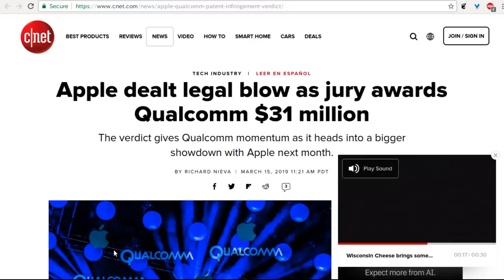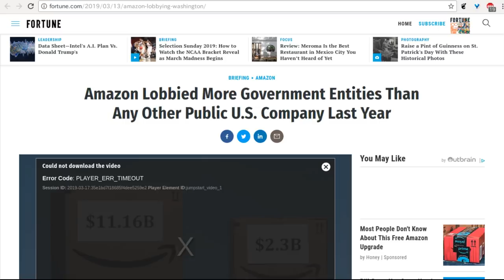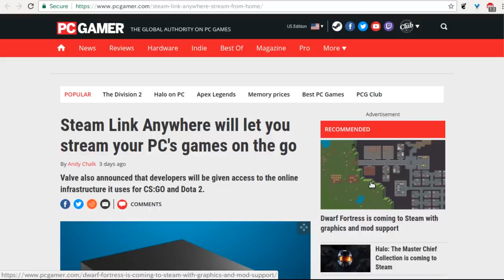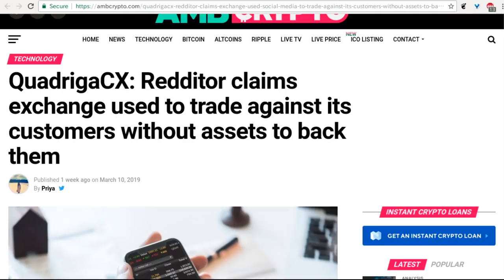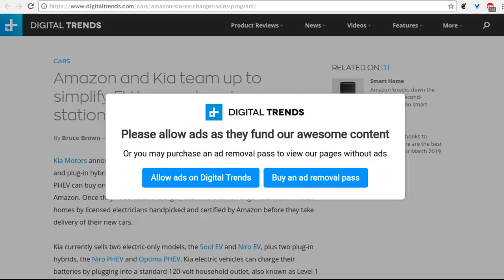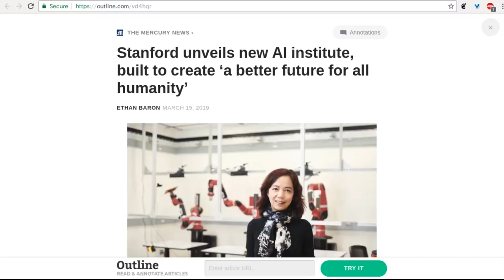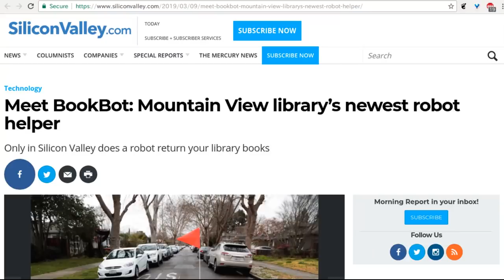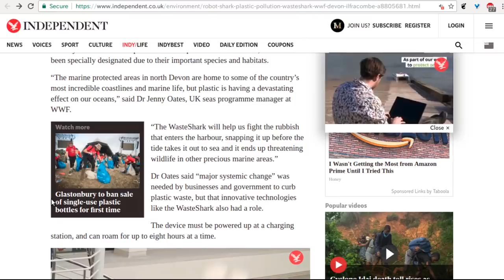Level1 News March 20 2019: Elon Musk's Truck Nuts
0:30 - Apple dealt legal blow as jury awards Qualcomm $31 million
2:29 - These hyper-secretive economists are transforming how Amazon does business
5:05 - AT&T Jacks Up TV Prices Again After Merger, Despite Promising That Wouldn’t Happen
6:56 - Amazon Lobbied More Federal Entities Than Any Other Tech Giant in 2018
8:35 - Verizon says 5G network will cost extra $10 a month
10:17 - Huawei confirms it has a backup OS in case it's cut off from Android
11:30 - NVIDIA GeForce GTX 1660 Review: Smooth 1080P Gaming For Less
13:11 - Steam Link Anywhere will let you stream your PC's games on the go
16:16 - Microsoft announces Xbox Live for any iOS or Android game
17:22 - HP recalls more laptops for 'fire and burn hazards'
19:22 - Consumers and Innovators Win on a Level Playing Field
21:28 - QuadrigaCX: Redditor claims exchange used to trade against its customers without assets to back them
23:24 - Angry Birds developer seeks backers for its 'Netflix of Games' service
26:26 - Smart TVs could get annoying ads just like your web browser does
28:38 - Amazon and KIA Team Up for Level 2 EV Battery Home-Charging Stations
30:57 - Ikea’s 3D-printed add-ons make its furniture more accessible for people with disabilities
34:02 - Tesla Pickup truck: decoding Elon Musk's teaser
35:38 - Stanford unveils new AI institute, built to create ‘a better future for all humanity'
36:37 - Origami-inspired robot gripper grasps objects up to 120 times its weight
39:01 - Facial recognition's 'dirty little secret': Millions of online photos scraped without consent
40:14 - Alphabet's AI-powered Chrome extension hides toxic comments
42:03 - Meet BookBot: Mountain View library’s newest robot helper
43:57 - CoParenter helps divorced parents settle disputes using AI and human mediation
47:56 - Robot ‘shark’ that eats plastic waste launched to tackle pollution